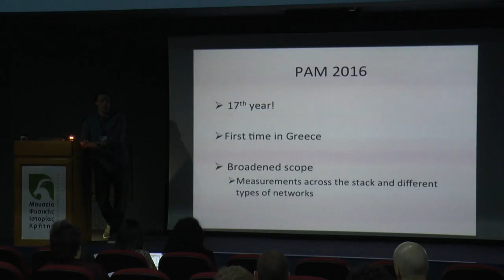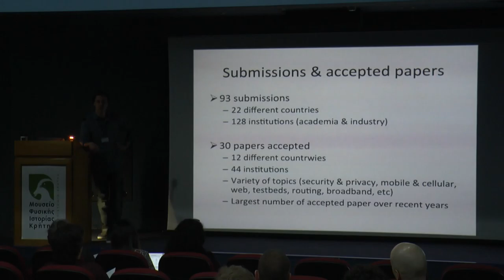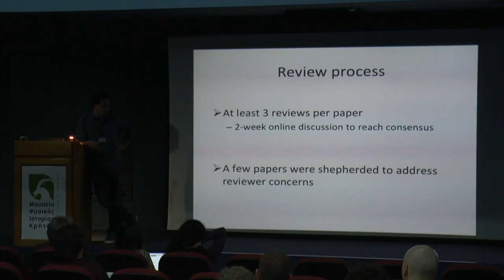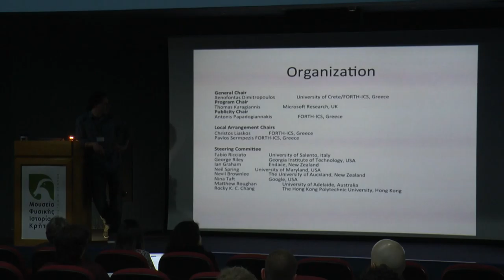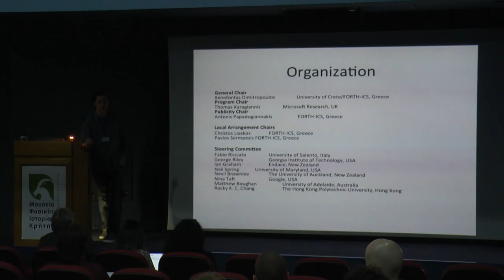PAM 2016 Conference Welcome - Program Chair Thomas Karagiannis (Microsoft Research,UK)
Welcome speech to the PAM 2016 Conference by Program Chair Thomas Karagiannis (Microsoft Research, UK) - Passive and Active Measurement Conference 2016, Heraklion, Crete, Greece